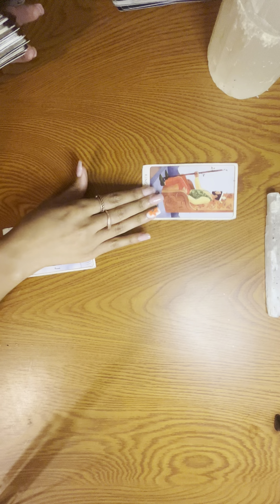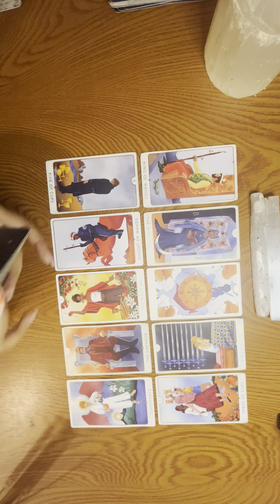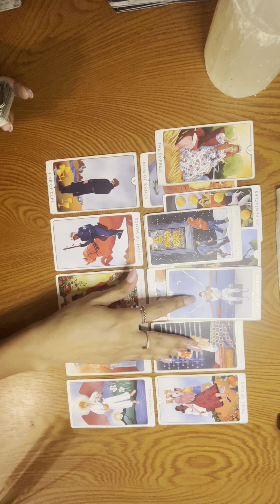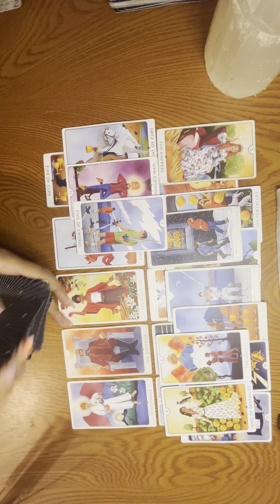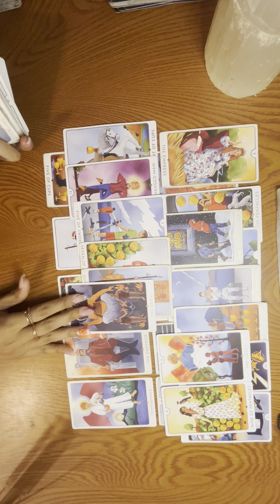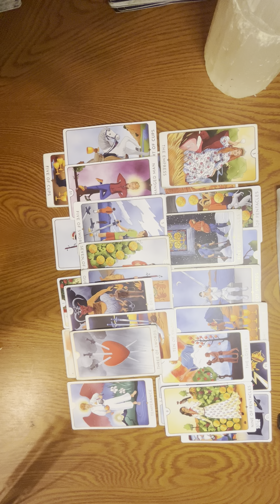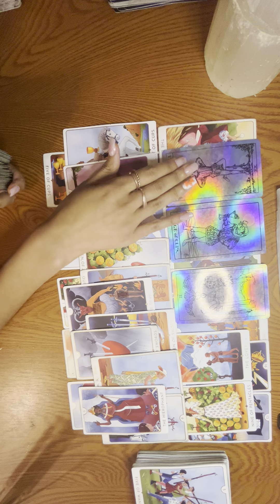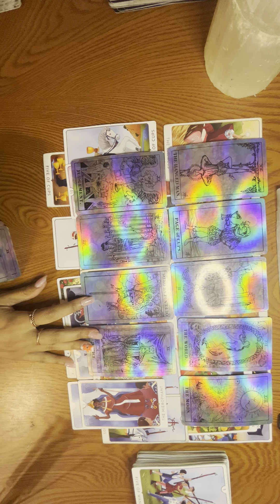YOU DON’T HAVE A BOSS ON EARTH 🌍 SICK PPL GOING AGAINST GOD